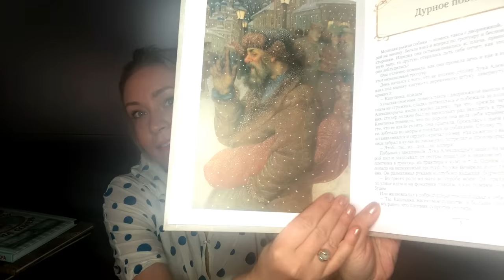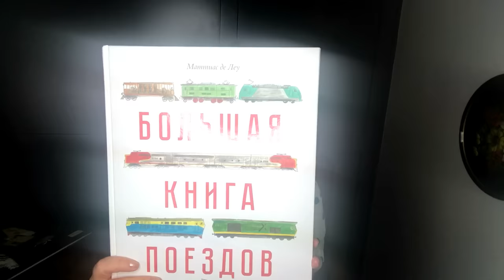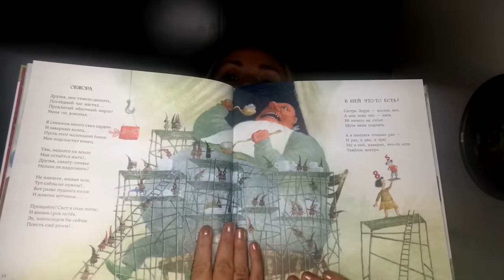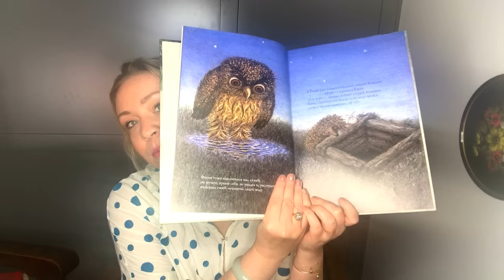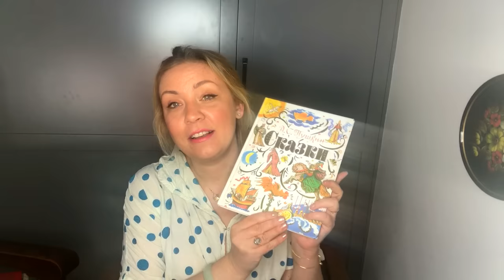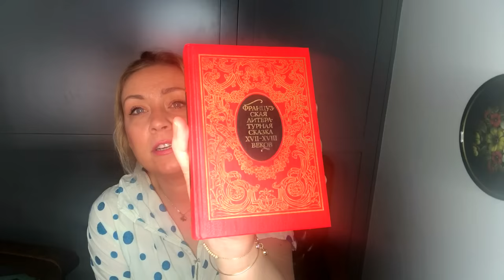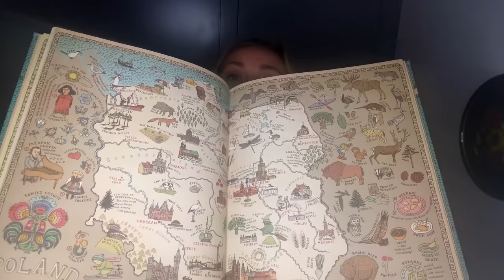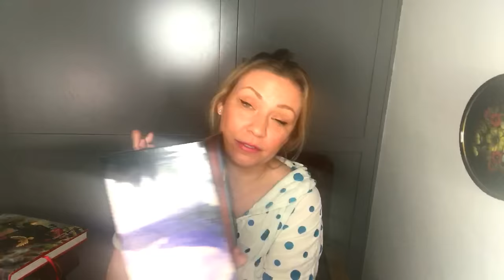Детские книги. Что почитать?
Спасибо Вам огромное за внимание к моему каналу!

Каштанка А.П. Чехов (иллюстратор Геннадий Спирин)

Том Сойер  Марк Твен

История старой квартиры (Александра Литвина)
Иллюстрации Аня Десницкая

Большая книга поездов( Маттиас де Леу)

Спасательные машины ( Роб Грин) иллюстратор Стивен Бисти

Когда бабушка и дедушка были маленькие (Е.Мурашова, Н.Майорова) иллюстратор Е.Бауман

Моя мама (Жан Реньо, Эмиль Браво)

Ян Эхольм
Тутта Карлссон Первая и единственная,
Людвиг Четырнадцатый и другие

Григорий Остер Папамамалогия

Григорий Кружков. Чашка по- английски

Письма насекомых ( Ольга Кувыкина)

Ёжик в тумане. Сергей Козлов, Юрий Норштейн

Ботанистика Натуралис Ботануса Дульсимера

Затерянные во льдах. Энциклопедия Шеклтона ( Уильям Грилл)

Пушкин Сказки

Андерсен Сказки

Французская литературная сказка XVII-XVIII веков

Сказочные повести скандинавских писателей